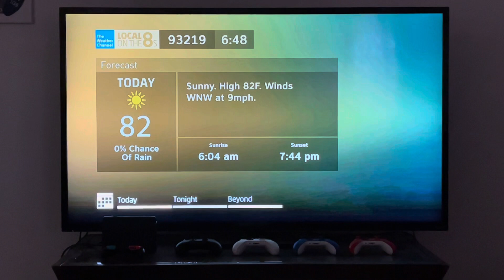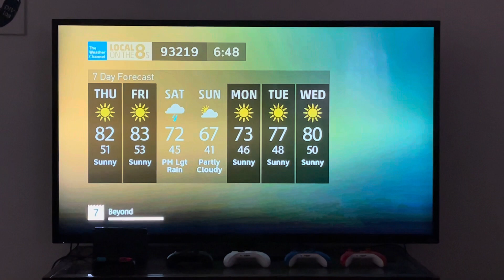DIRECTV TWC Local on the 8s (May 2, 2024 6:48 AM)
An 80 degree day will be expected for today and tomorrow.